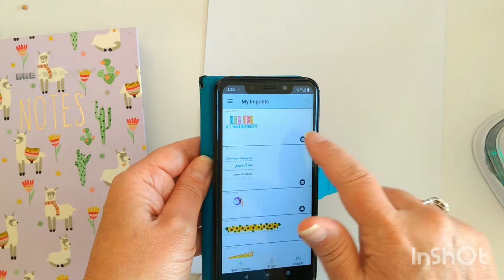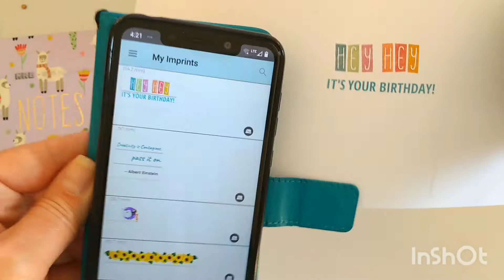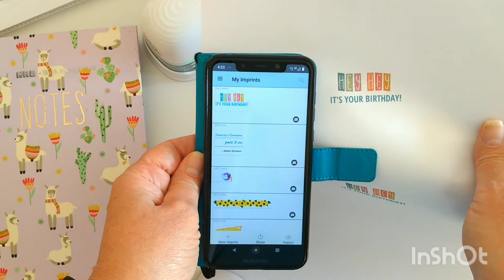Colop e-mark create. Trying out Dollar Tree paper!